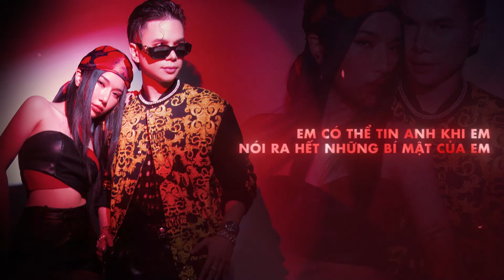TÌNH YÊU NGỦ QUÊN (CM1X & BEEBB REMIX) - HOÀNG TÔN ft. LYHAN